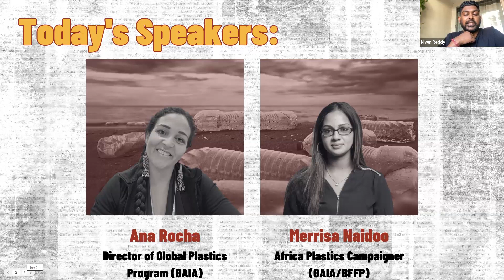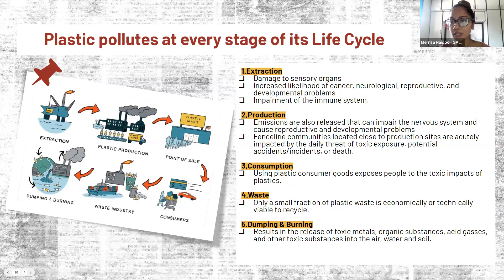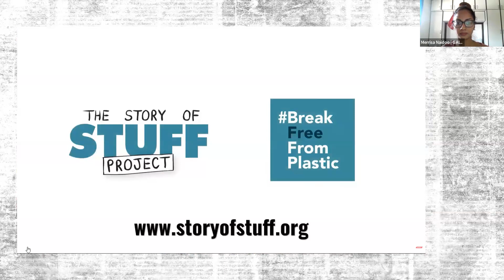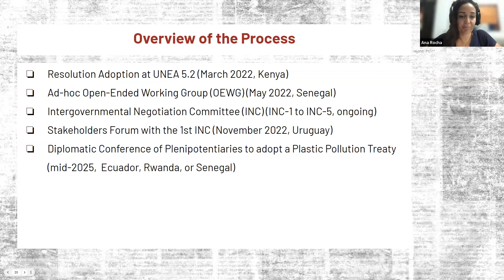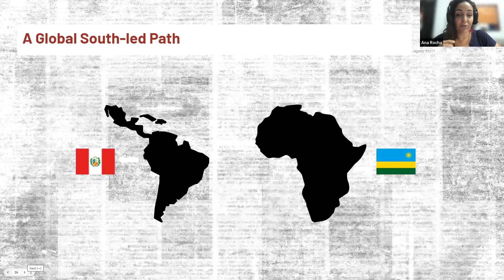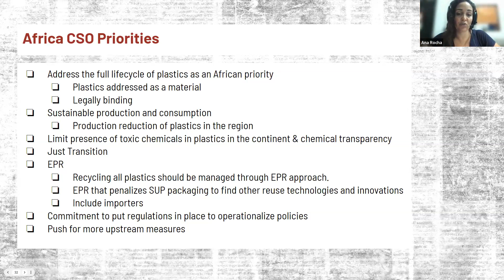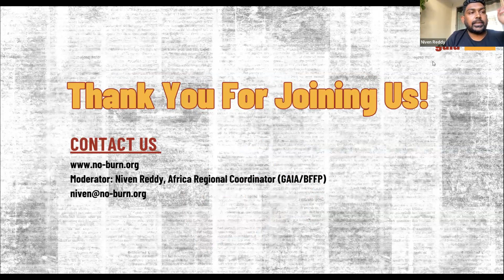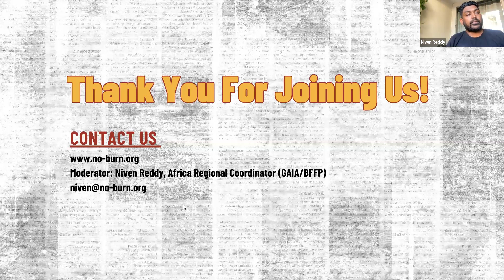Africa: How the Global Plastics Treaty Came About and Why It Matters?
This series of webinars aim to unpack pertinent issues relevant to a strong legally binding GlobalPlasticsTreaty whilst recognizing the priorities of the African Continent🌍

GAIA also aims to capacitate the audience on key issues relevant to the Global Plastics Treaty towards effective & informed advocacy efforts♻️
This is the first part of this series held on 14 September 2023 with our esteemed speakers Ana Rocha, GAIA's Director of Global Plastics Program and Merrisa Naidoo, GAIA/BFFP's Africa Plastic Campaigner who presented to us a general overview of the plastics treaty, how it came about and why it matters🫱🏿‍🫲🏽